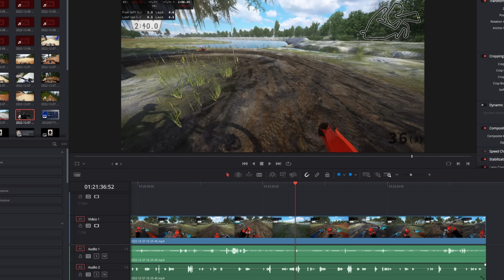Playing MX Bikes How Piboso Intended!